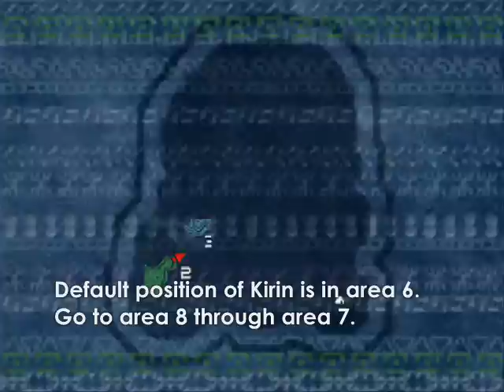[MHFO] 麒麟BUG 2nd (SOLO)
Monster Hunter Frontier Online

麒麟BUG 2nd

This bug does not work in MHP2G